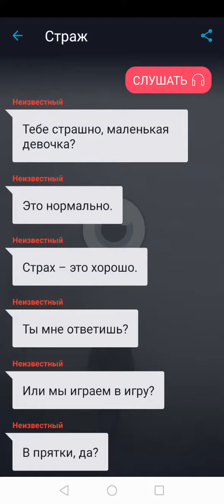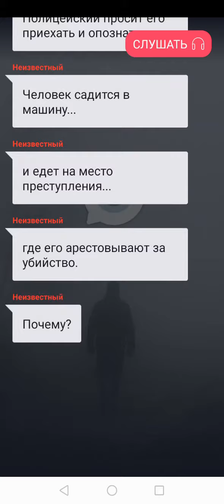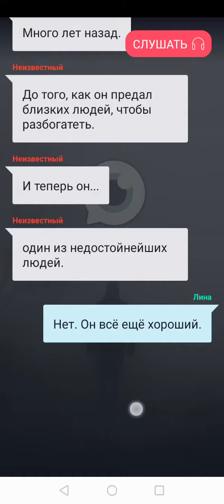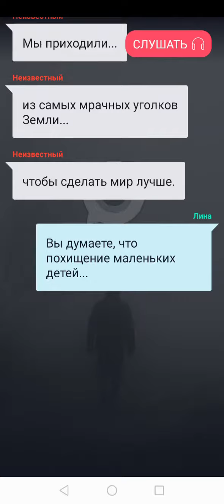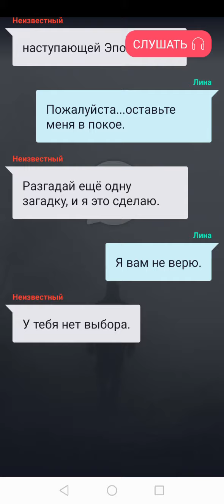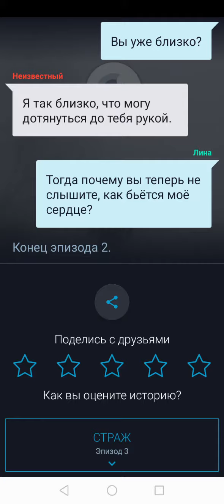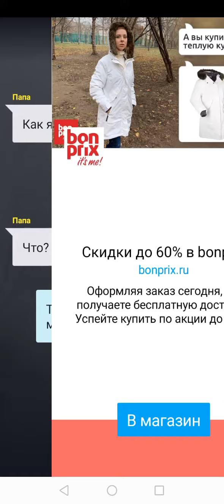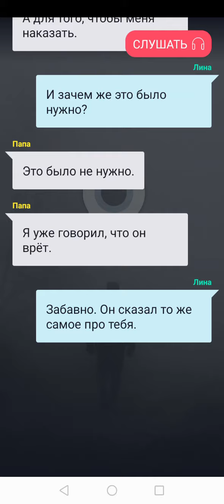Страж. 2-3 эпизод. Взахлёб. Без озвучки.